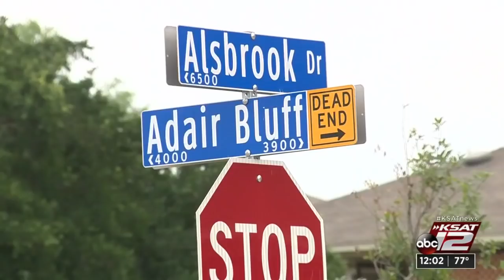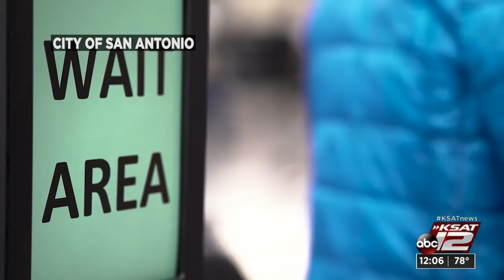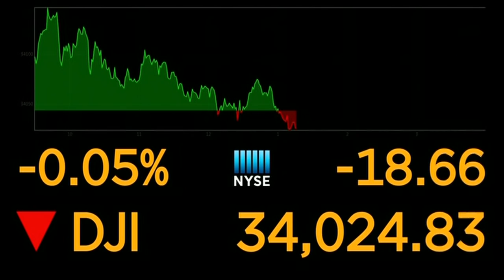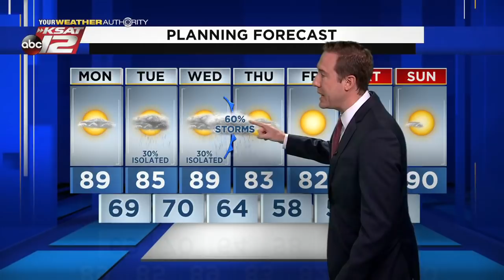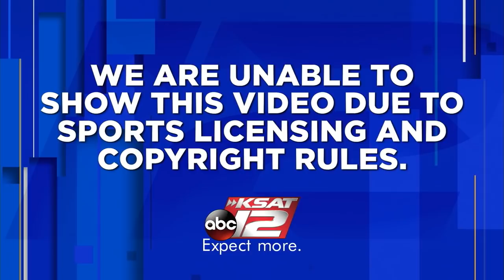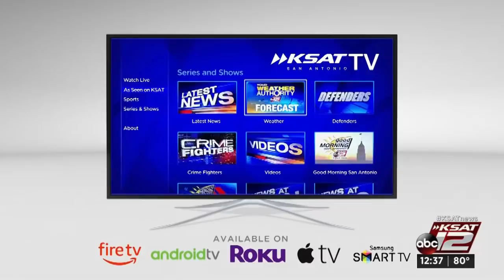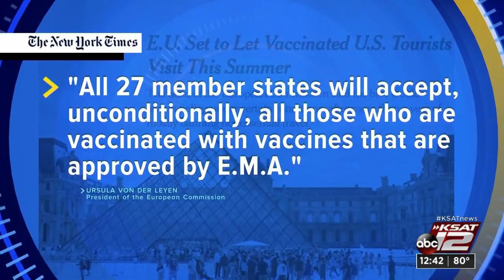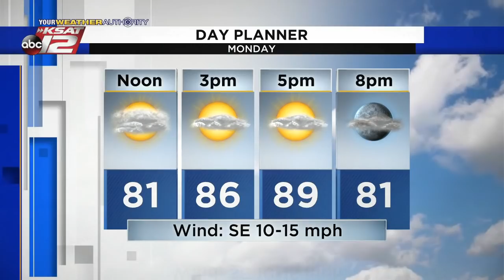KSAT 12 News at Noon : Apr 26, 2021